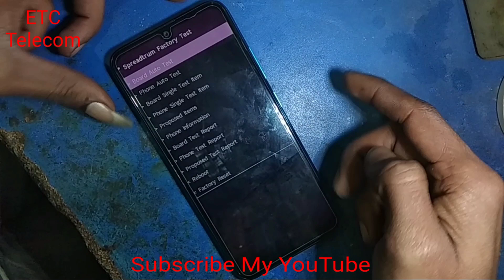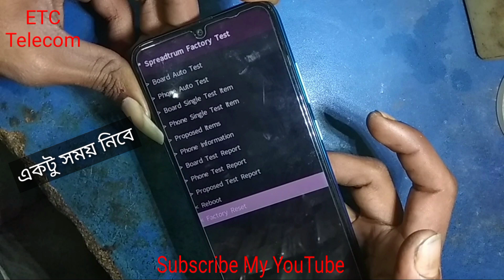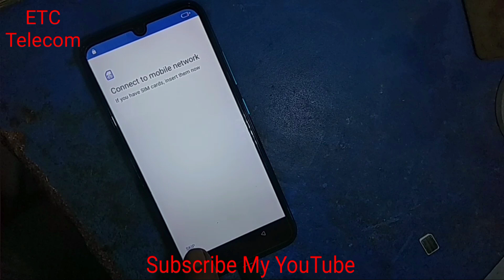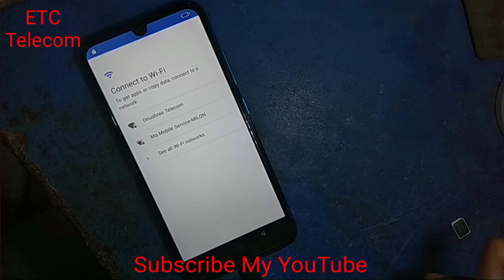Itel Vision1 (P36-Play) Hard Reset | Itel L6005 Hard Reset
Itel L6005 | Vision 1 P36 Play Hard Reset